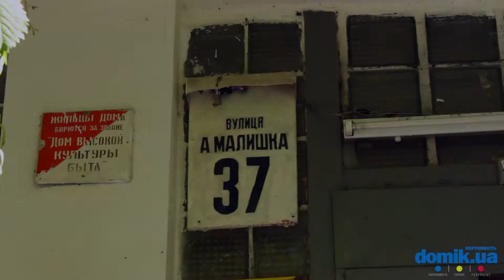Андрея Малышко, 37 Киев видео обзор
Улица Андрея Малышко, 37.
16-этажный панельный дом 1972 года постройки. В доме одно парадное. Вход в него в неплохом состоянии, есть пандус, установлен домофон. Во дворе чисто. Парковочных мест мало. Хорошая просторная детская площадка. Рядом с домом отделение банка, небольшой рынок. В соседнем дворе детский сад. К дому прилегает детский магазин. Поблизости продуктовый магазин и супермаркет «Фора». Дом в удовлетворительном состоянии.